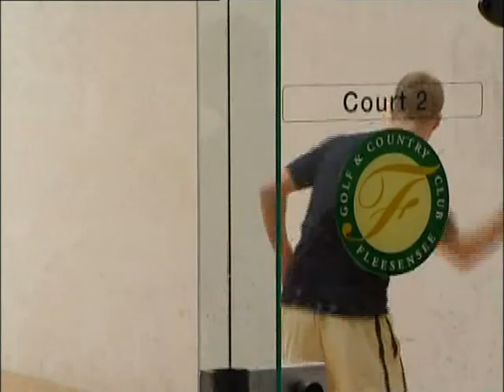TYSKLAND, FLEESENSEE - Reporter Suzanne Sjögren